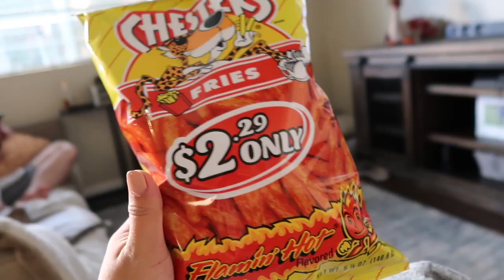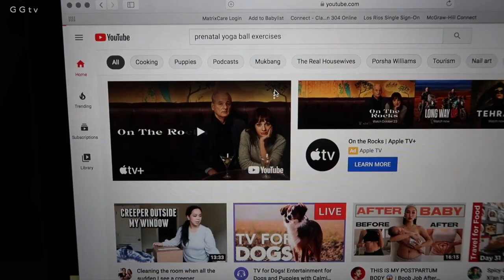PRENATAL YOGA BALL EXERCISES #232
30 weeks! 2 more months til the baby arrives. Another Sunday Funday at home. Another baby clothing haul from Old Navy + I try out some prenatal exercises.